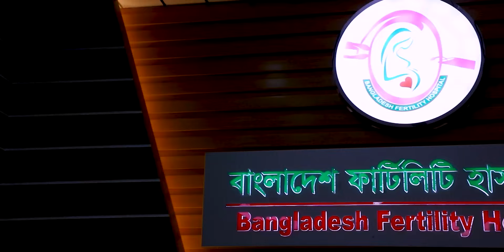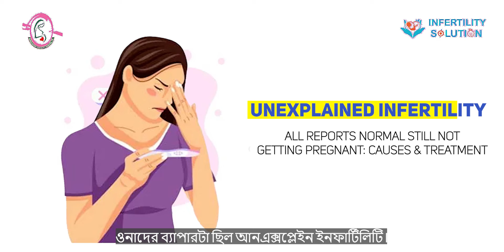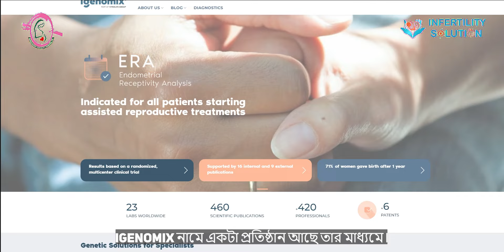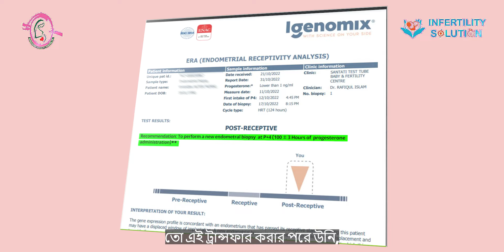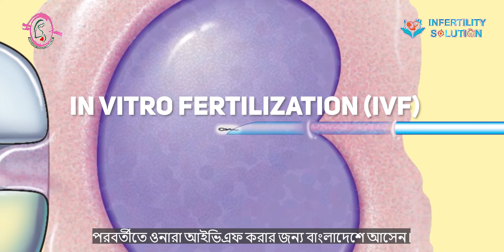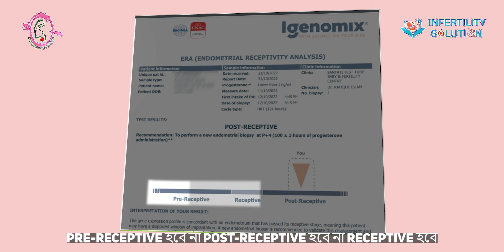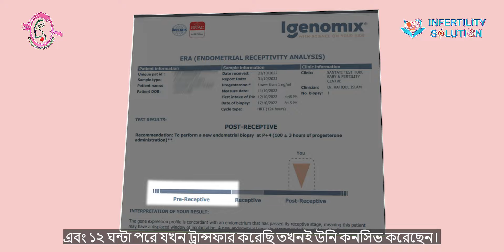সফলতার আরো দুটি গল্প, ডাক্তার দম্পতি ও প্রবাসী বাংলাদেশী Infertility Solution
ERA is the new IVF technology in Bangladesh for recurrent IVF failure. Endometrial receptivity Analysis widely knwon as ERA, now available in Bangladesh. It helps to know correct  implantation time and maximise chances of ivf pregnancy. Dr Md Rafiqul Islam Bhuiyan is the pioneer of ERA technology in Bangladesh. He managed many IVF pregnancy through this technology.
🔴বন্ধ্যাত্ব বিশেষজ্ঞ ডক্টর মোঃ রফিকুল ইসলাম ভূঁইয়া এর চিকিৎসা নিতে এই নম্বরে যোগাযোগ করুন: ০১৯৭৫০০৯৭৯৬
কম খরচে সঠিক বন্ধ্যাত্ব চিকিৎসা পেতে বাংলাদেশ ফার্টিলিটি হাসপাতালের উপর আস্থা রাখুন।
🔴ঠিকানা: বাংলাদেশ ফার্টিলিটি হাসপাতাল লিঃ
ই ব্লক, মেইন রোড, বনশ্রী, রামপুরা ঢাকা ( বনশ্রী আইডিয়াল স্কুল থেকে ১০০ মিটার পূর্বে)

🔴স্যার সব ধরনের বন্ধ্যাত্বের চিকিৎসা করেন। সব কিছু আল্লাহর হতে,তবে যেকোন রোগ ই কারো না করো উছিলায় সেরে উঠে।  আপনারা ডক্টর রফিকুল ইসলাম ভূঁইয়া স্যার এর শরণাপন্ন হোন,ইনশাল্লাহ আপনাদের সমস্যা সমাধান হবে।